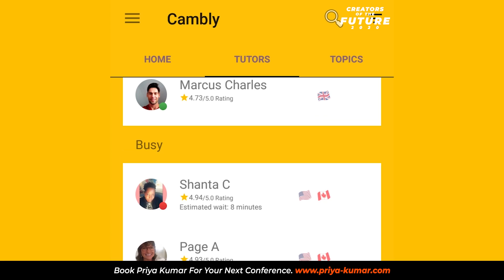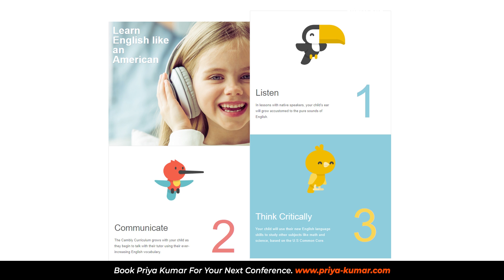Priya Kumar - Get Proficient in English with Cambly the English Speaking App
Priya Kumar is an internationally acclaimed Motivational Speaker and Bestselling Author. She works with multi national corporates across 47 countries to help their teams convert their potential into performance. Priya Kumar is also a screen writer and her book I Will Go With You was made into a webseries The Final Call, which was voted as the Number 1 web series of the quarter 2019 on the Indian OTT platforms. The series is streaming on ZEE5.

For students who want to improve their English fluency, they can practice with a native speaker through the Cambly app. Tutors are available 24*7 and specialize in general English, business English and IELTS speaking.

For more details on the kids plan, you can send a whatsapp on the number : 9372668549

Priya Kumar - How To Write A Book In 8 Days